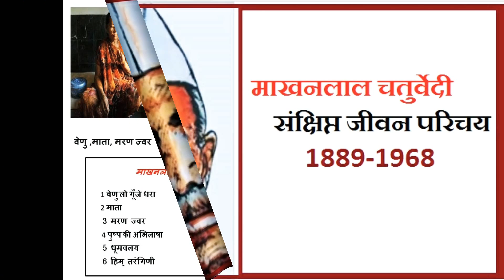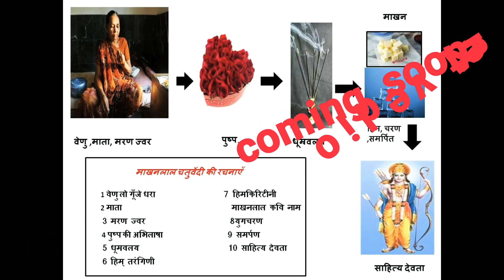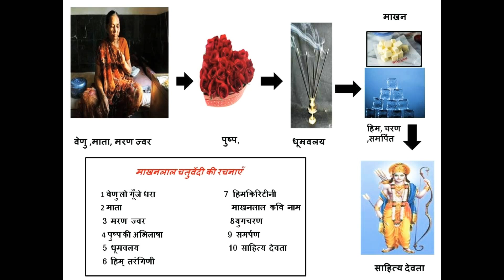Hindi Shorts Tricks | Makhanlal Chaturvedi | RPSC | NET | school lecturer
Pandit Makhanlal Chaturvedi (4 April 1889 – 30 January 1968), also called Pandit ji, was an Indian poet, writer, essayist, playwrightand a journalist who is particularly remembered for his participation in India's national struggle for independence and his contribution to Chhayavaad

 He was awarded the first Sahitya Akademi Award in Hindi for his work Him Taringini in 1955.

The Government of India awarded him the civilian honour of the Padma Bhushan in 1963